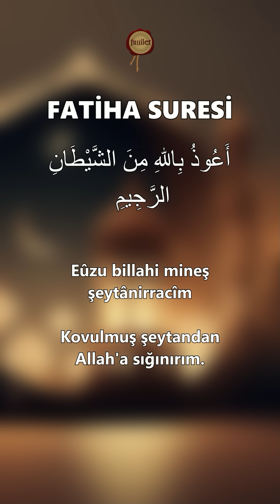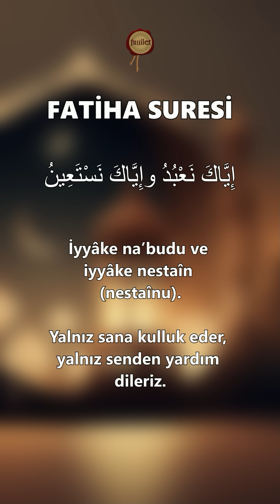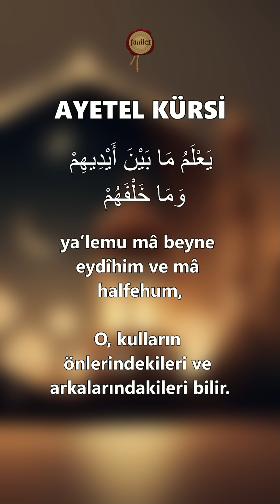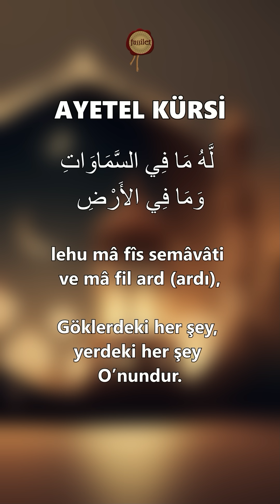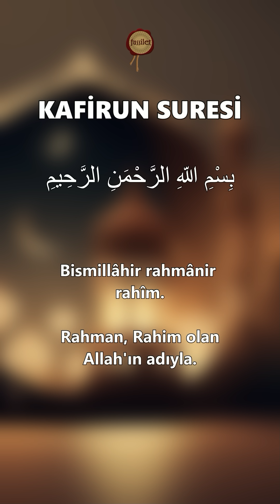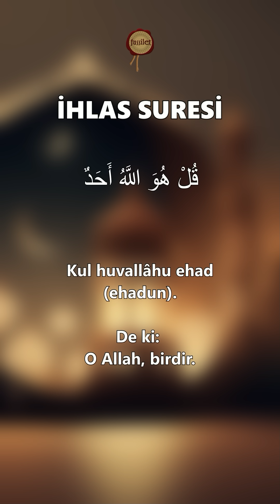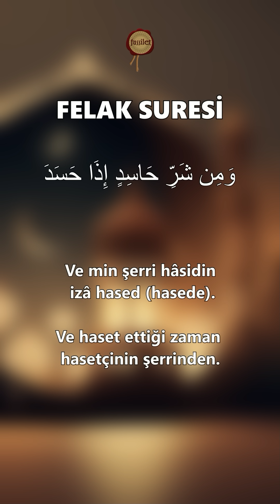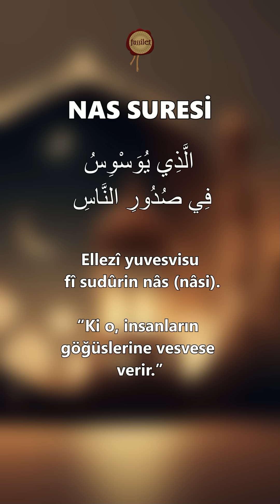7 Fatiha 7 Ayetel Kürsi 7 Kafirun 7 İhlas 7 Felak 7 Nas Kur'an Dinle | fussilet Kuran Merkezi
Türkiye'nin en büyük Kur'an-ı Kerim YouTube kanalı fussilet Kuran Merkezi'ne hoşgeldiniz! Kur'an Dinle 7 Fatiha Suresi 7 Ayetel Kürsi (Bakara Suresi 255) 7 Kafirun Suresi 7 İhlas Suresi 7 Felak Suresi 7 Nas Suresi | Halil Uçakyıldız @fussiletKuranMerkezi

00:00 7 Fatiha Suresi
08:05 7 Ayetel Kürsi (Bakara Suresi 255)
17:54 7 Kafirun Suresi
24:12 7 İhlas Suresi
27:42 7 Felak Suresi
32:25 7 Nas Suresi